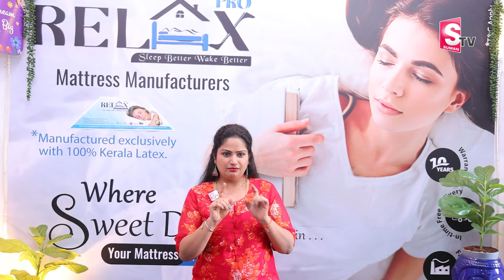Relaxpro Mattresses | Best Mattress for back pain 2024 | Best Mattresses Online Order| SumanTV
Watch ► Relaxpro Mattresses | Best Mattress for back pain 2024  | Best Mattresses Online Order| SumanTV